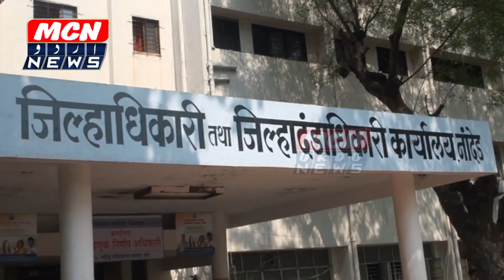कोरोना के कारन मरने वाले अफ़राद के विरसा को 50 हज़ार रूपए की सरकारी मदद का एलान